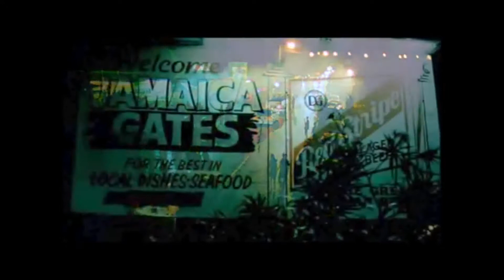Gone Wallace - FLAIR '92 (Belly)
Track: FLAIR '92
Artist: Gone Wallace
Producer: qor

Movie: Belly